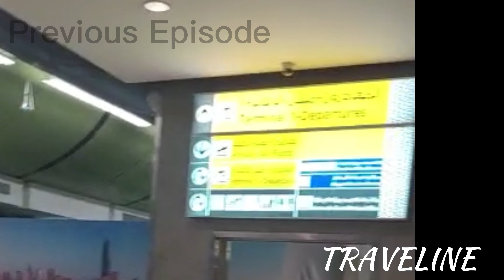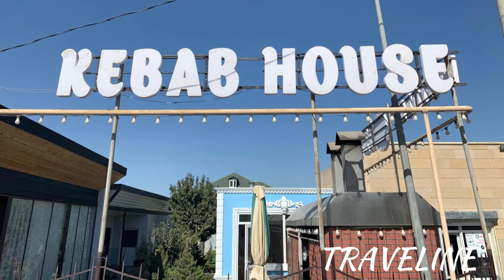Azerbaijan Tour - Episode 2 Gabala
Azerbaijan Tour Episode 2 - Day 1
Baku Airport to Baku